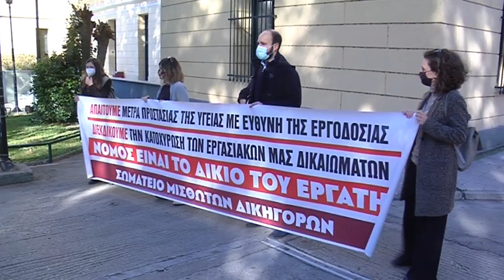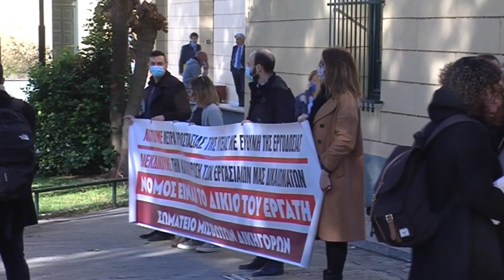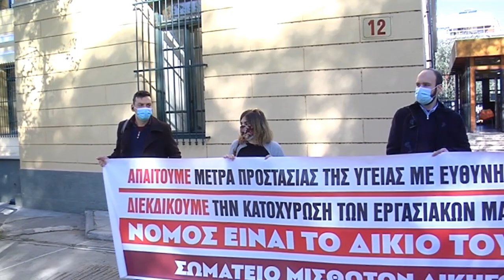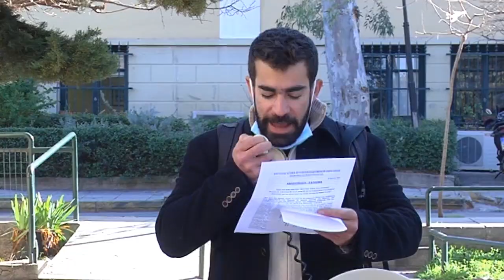ΚΙΝΗΤΟΠΟΙΗΣΗ ΜΙΣΘΩΤΩΝ ΔΙΚΗΓΟΡΩΝ